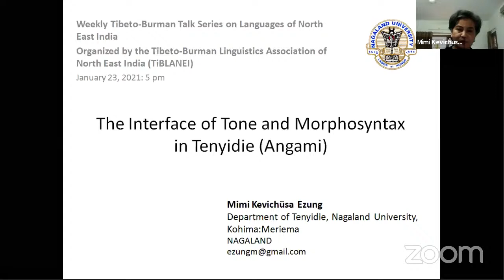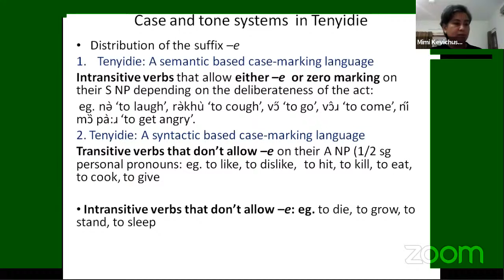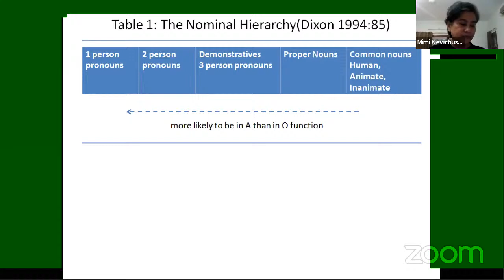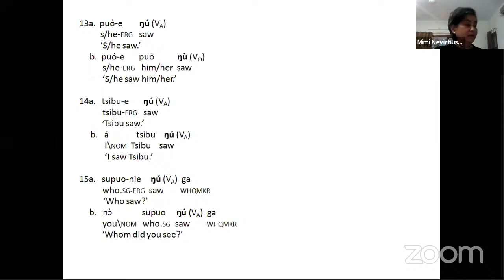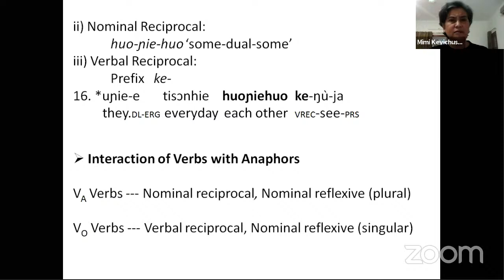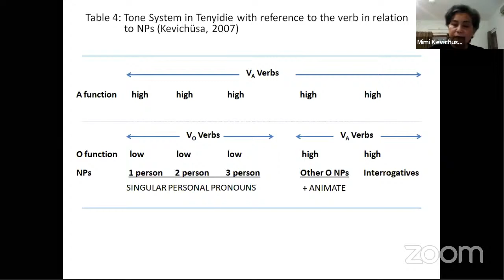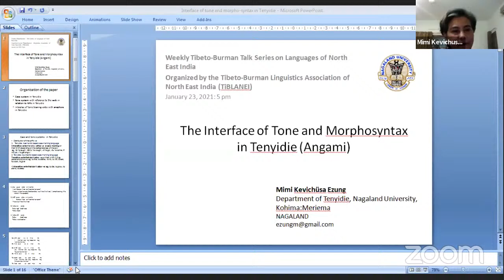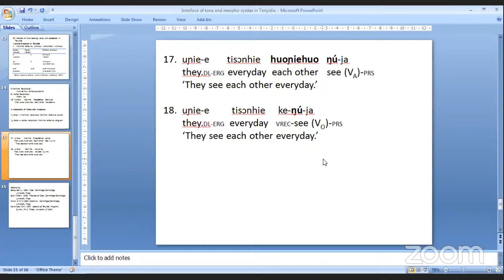Tibeto-Burman Weekly Talk Series | Talk 9 | Dr. Mimi K. Ezung